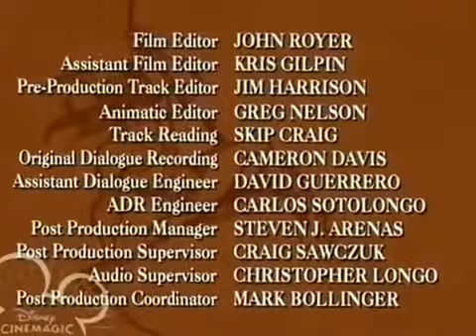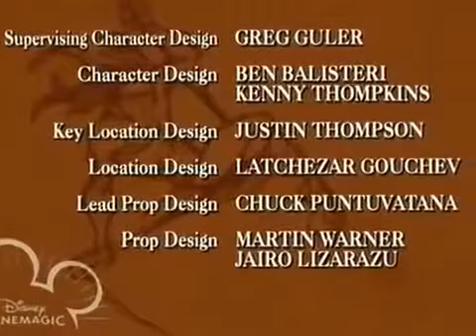ᴴᴰ Tarzan &Jane Full Movie Disney ♥♥♥ English Episodes Cartoons ♥♥♥ Season 02 Part 6✔